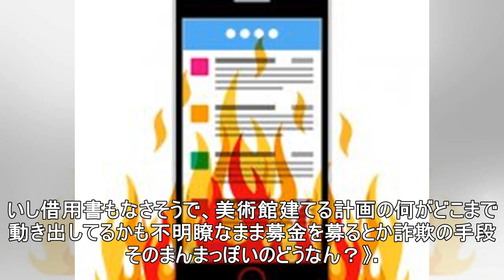キングコング西野亮廣「また炎上狙い」美術館作るから3億円くれ - まいじつ